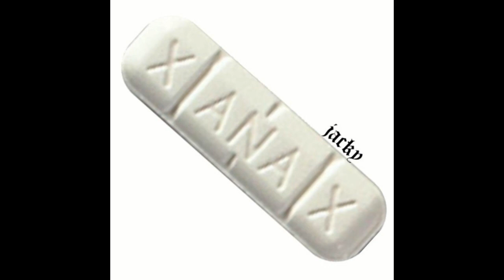LUNGSKULL - I CANT STAY